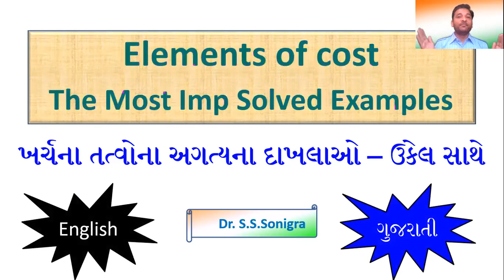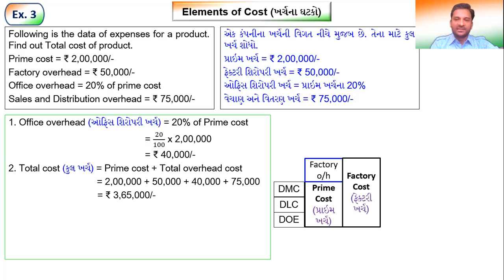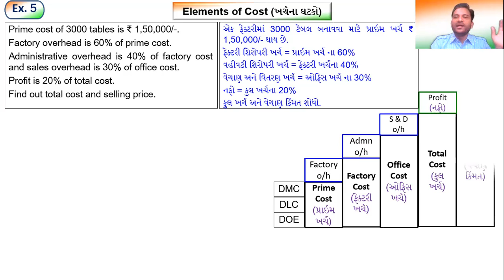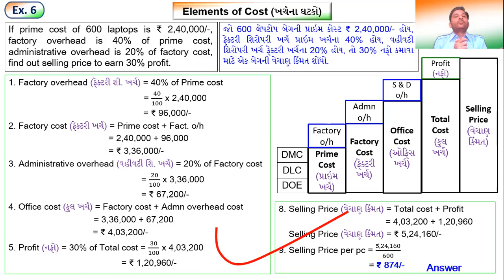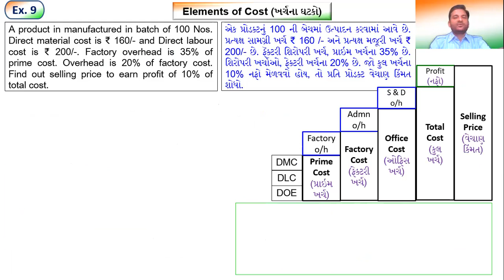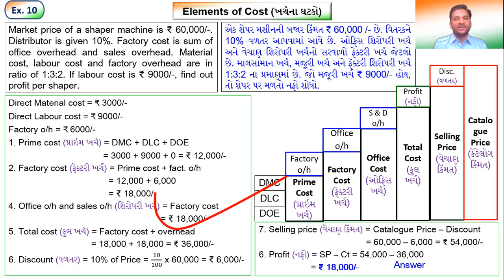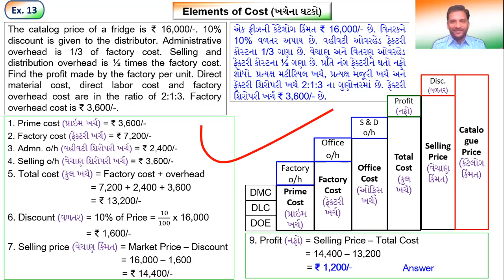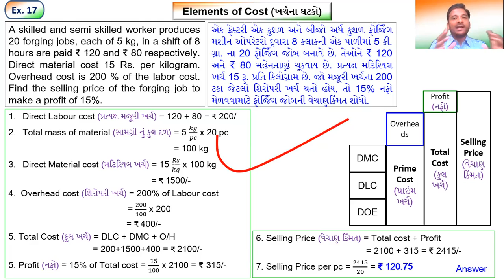Elements of cost | Imp Examples | Diploma Sem 4 | ECC L1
Examples of Elements of cost in the subject of Estimating costing and engineering contracting is discussed in this video.

Following examples are solved step by step.
1. Following is the data of expenses of a company. Find out prime cost and total cost of product.
Direct material cost = ₹240/-, Direct labour cost = ₹300/-, Direct other expenses = ₹160/-, Overhead cost = ₹200/-.

2. Following is the data of expenses for a product. Find out Total cost of product. Direct material cost = ₹2400/-, Direct labour cost = ₹2000/-, Direct other expenses = ₹1600/-
Overhead cost = 25% of Prime cost.

3. Following is the data of expenses for a product. Find out Total cost of product. Prime cost = ₹2,00,000/-, Factory overhead = ₹50,000/-, Office overhead = 20% of prime cost, Sales and Distribution overhead = ₹75,000/-, 1000 pcs are produced in a factory.

4. Find out selling price of product for following data. Prime cost = ₹ 20 Lakhs, Factory overhead = 20% of prime cost, Office overhead = 10% Factory cost, Sales and Distr. overhead = 10% of office cost, Profit = 40% of total cost.

5. Prime cost of 3000 tables is ₹ 1,50,000/-, Factory overhead is 60% of prime cost.
Administrative overhead is 40% of factory cost and sales overhead is 30% of office cost. Profit is 20% of total cost. Find out total cost and selling price.

7. If prime cost of 1000 chairs is ₹ 1,50,000/-, Factory overhead is 40% of prime cost, Administrative overhead is 30% of factory cost and sales overhead is 20% of office cost, find out selling price to earn profit of 10% of total cost.

8. A factory produce 100 television sets daily. Find out profit per pc for following data.
Direct material cost = ₹ 2,50,000/-
Direct labour cost = ₹ 1,50,000/-
Factory overhead is 50% of direct labour cost. Administrative overhead is 20% of factory cost. Sales and distribution overhead is 30% of production cost. Selling price of TV set is 8500/-

9. A product in manufactured in batch of 100 Nos. Direct material cost is ₹ 160/- and Direct labour cost is ₹ 200/-. Factory overhead is 35% of prime cost. Overhead is 20% of factory cost. Find out selling price to earn profit of 10% of total cost.

10. Market price of a shaper machine is ₹ 60,000/-. Distributor is given 10%. Factory cost is sum of office overhead and sales overhead. Material cost, labour cost and factory overhead are in ratio of 1:3:2. If labour cost is ₹ 9000/-, find out profit per shaper.

11. Market price of a mixture is ₹ 1800/- and Distributor is given 20%. Administrative sales overhead and factory cost is in ratio of 1:1. Material cost, labour cost and factory overhead are in ratio of 1:3:2. If labour cost is ₹ 330/-, find out profit per mixture.

12. The market price of one machine is ₹ 9,00,000/-. The compensation paid to the distributor is 20%. The ratio of material cost, labor cost and factory overhead cost is 1:2:3. Factory overhead cost is ₹ 1,80,000/-. Office overhead cost is 5% of prime cost. Selling overhead is 10% of factory cost. Find the producer's profit.

13. The catalog price of a fridge is ₹ 16,000/-. 10% compensation is given to the distributor. Administrative overhead is 1/3 of factory cost. Selling and distribution overhead is ½ times the factory cost. Find the profit made by the factory per unit. Direct material cost, direct labor cost and factory overhead cost are in the ratio of 2:1:3. Factory overhead cost is ₹ 3,600/-.

14. A company produces 300 pens per day. Direct material cost is ₹ 500/-. Direct labor cost is ₹ 600/-. Factory overhead cost is ₹ 500/-. If the selling overhead cost is 60% of the factory cost, find the selling price of each pen if a profit of 10% is to be made on the selling price.

16. The market price of one pattern is ₹ 300/-. The ratio of material cost, labor cost and factory overhead cost is 1:2:3. If the labor cost is ₹ 60/-, calculate the profit made on the pattern.

17. A skilled and semi-skilled worker produces 20 forging jobs, each of 5 kg, in a shift of 8 hours are paid ₹ 120 and ₹ 80 respectively. Direct material cost 15 Rs. per kilogram. Overhead cost is 200 % of the labor cost. Find the selling price of the forging job to make a profit of 15%.